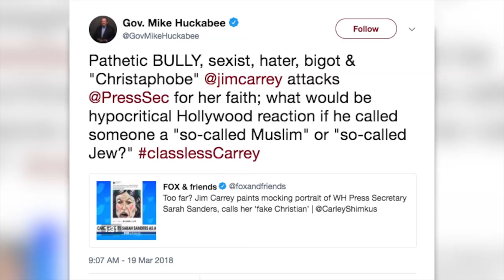Jim Carrey Under Fire For A Painting That Looks Like White House's Sarah Huckabee Sanders | TIME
Jim Carrey recently painted a picture that bears a jarring resemblance to White House Press Secretary Sarah Huckabee Sanders, and the Internet is both hailing and criticizing the actor.